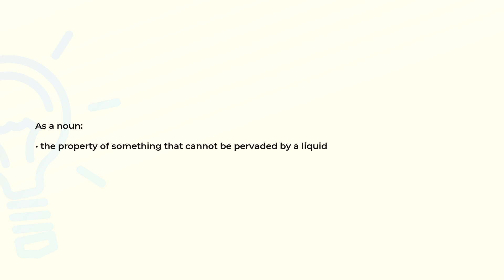What is the meaning of the word IMPERMEABILITY?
Definition and spelling of the word IMPERMEABILITY.

(00:00) Intro
(00:07) As a noun
(00:15) Spelling

As a noun (00:07):
• the property of something that cannot be pervaded by a liquid